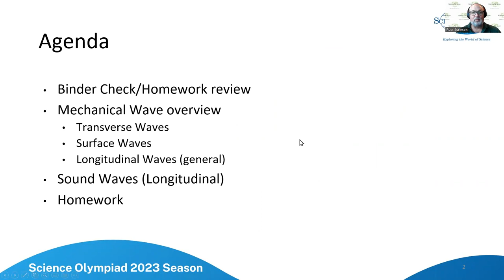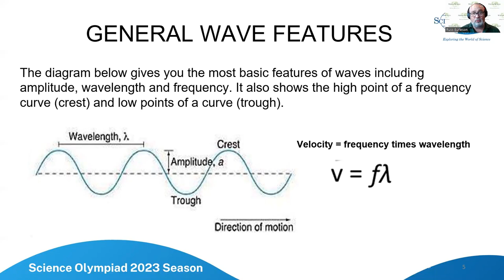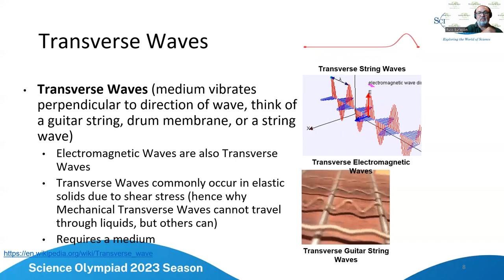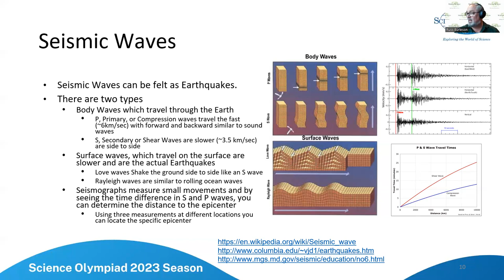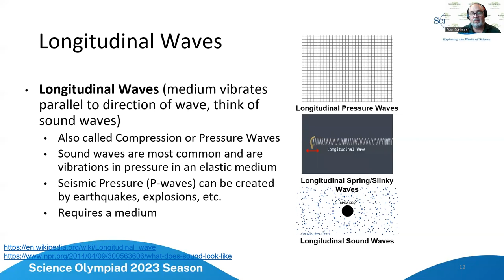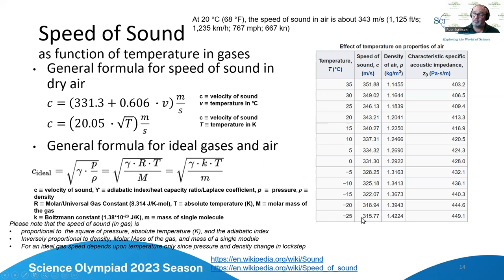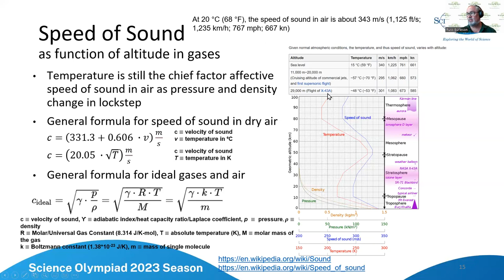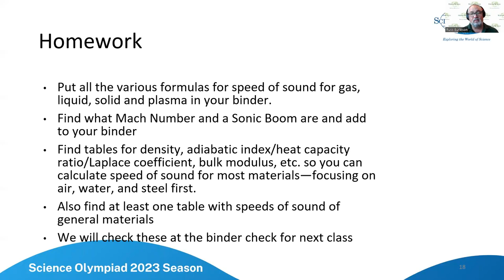Science Olympiad: Crave the Wave - Class 2